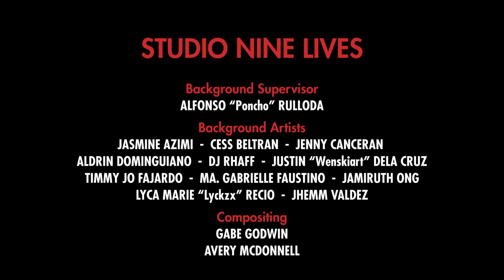HOME ALONE The Anime - Kevin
It’s his house. He had to defend it.